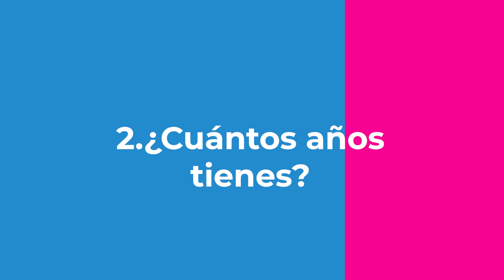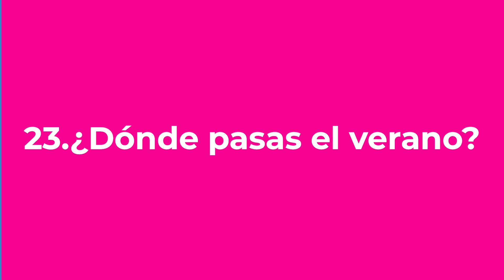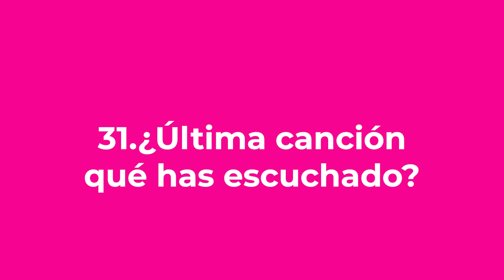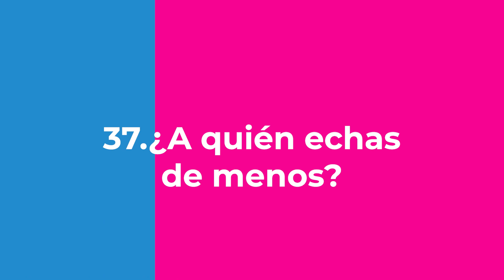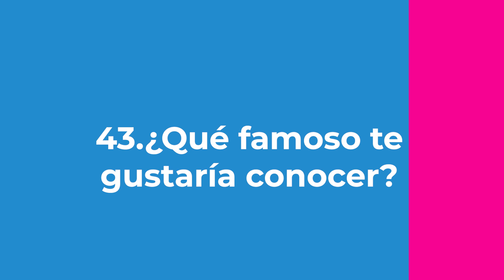50 Cosas que no sabes Sobre mí.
¡Hola, Hola!
Esta vez un vídeo completamente diferente, para toda esa gente que me conoce y para la gente que no me conoce de nada. En este vídeo responderé a 50 preguntas personales; ¿Dónde vives?, ¿Cuál es tu plato favorito?, ¿Cantas en la ducha? y muchos más. Responderemos a las preguntas de una forma divertida y con algunas colaboraciones especiales.

Conoce al Calvo más sexy de Twitch y Youtube (ya que Pornhub está pillado), y disfruta de un contenido muy diferente de lo habitual en este canal.

Si te gusta el vídeo recuerda darle al Botón Me Gusta y Compártelo con los tuyos, además si quieres ver los Gameplay del canal y estar al día puedes suscribirte gratis dándole al botón de Suscribir.